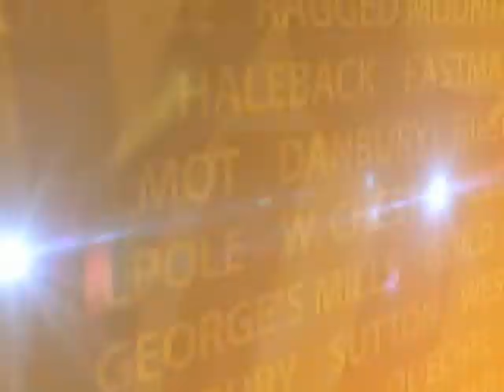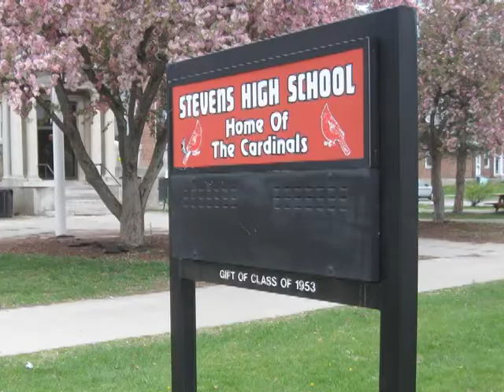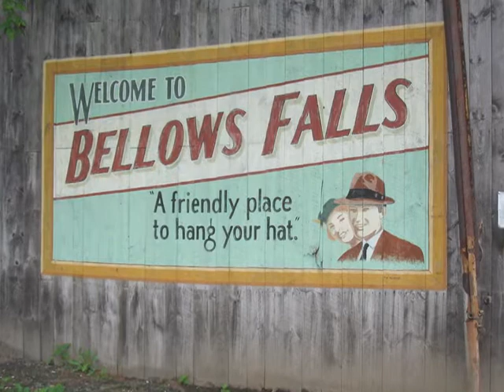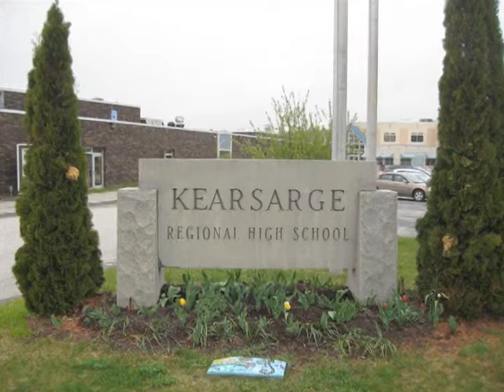March 13th YCU Newscast